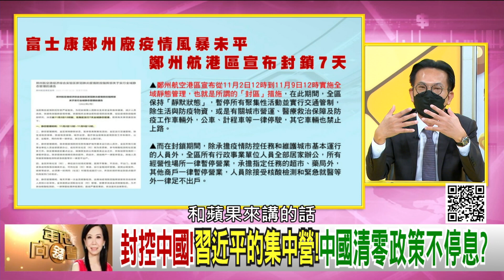精彩片段》林俊憲:夾在中間的台商必死無疑...【年代向錢看】2022.11.02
下載【年代電視】APP：
iOS平台：